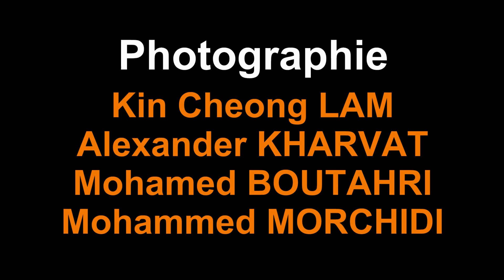6th FIAP PHOTO MEETING - Morocco 2019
International Federation of Photographic Art (FIAP)
Association Atelier d'Art Photographique
  6th FIAP PHOTO MEETING - Morocco 2019

Part 6 - Tinghir course

  The Atelier Photographic Art Association, operational member of the International Federation of Photographic Art, hosted the 6th FIAP Photo meeting with the participation of 200 photographers from 36 countries; It was an opportunity for the members of FIAP to travel an adventurous itinerary of 2000 km in the south of Morocco, a course full of discoveries, meetings, wonderful photographic opportunities, and escapes within magnificent and brilliant landscapes. of singular beauty in the heart of the Draa Tafilalt and Jebel Saghro valley.

Fédération Internationale de l'Art Photographique (FIAP)
 6th FIAP PHOTO MEETING - Morocco 2019

6éme Partie - Parcours Tinghir

 L’Association Atelier d’Art Photographique, membre opérationnel de la Fédération Internationale de l’Art photographique, a accueilli la 6ème FIAP Photo meeting avec la participation de 200 photographes venant de 36 pays; C’était une occasion pour les membres de la FIAP de parcourir un itinéraire aventureux de 2000 Km environ au sud du Maroc, un parcours plein de découvertes, de rencontres, de merveilleuses opportunités photographiques, et d’évasions au sein de paysages grandioses et éclatants d’une beauté singulière au cœur de la vallée de Draa Tafilalt et Jebel Saghro.